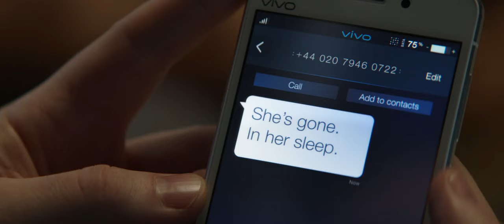Steve Rogers + Peggy Carter | She's Gone in Her Sleep [ Peggy's Death ]